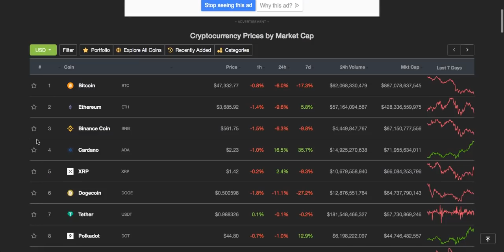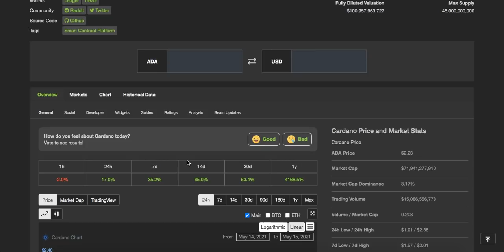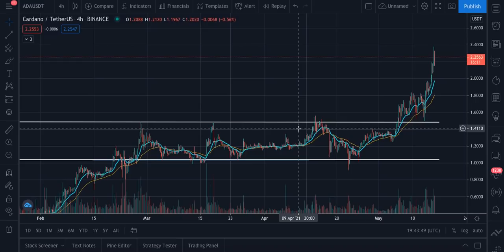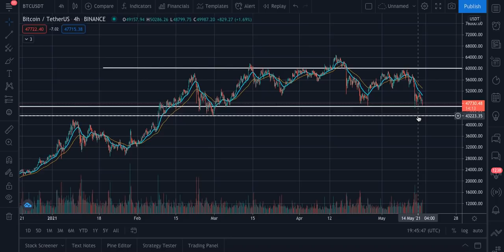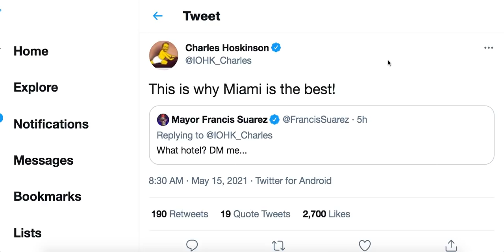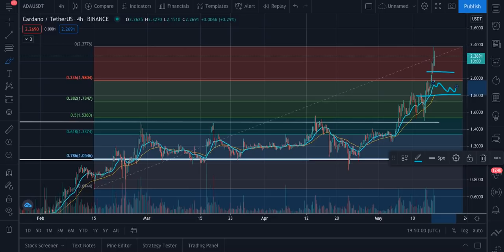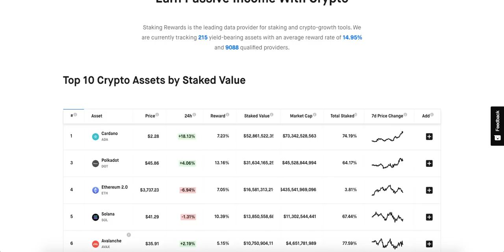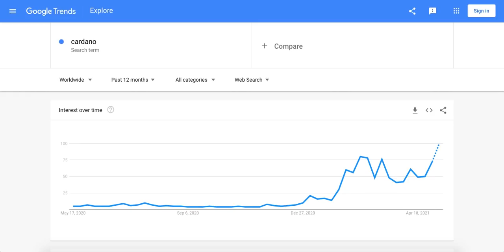CARDANO (ADA) HOLDERS GET READY!! | NEXT ADA PRICE TARGET | DAILY CARDANO UPDATE | CARDANO NEWS